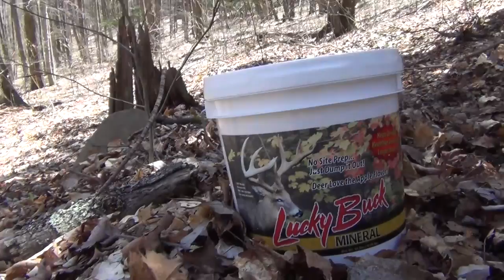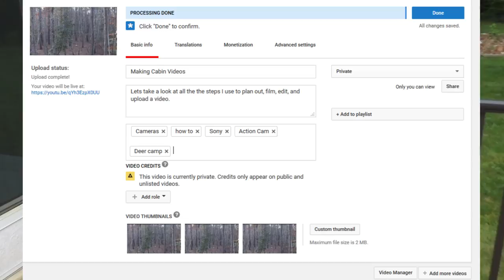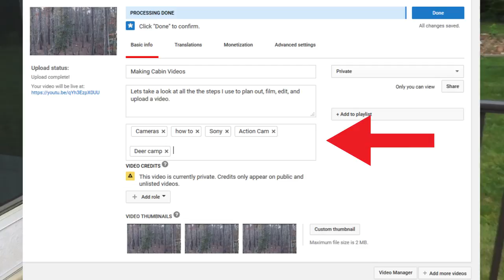Equipment used to make Camp videos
Received some emails and comments on what equipment and what editing software that I use to make my Camp videos. Thought I would take it a little farther. In the video I let you know the process on how I start from the idea, to filming to editing and finally to uploading. It is not a complete soup to nuts, but it hits the highlights that will get you started.
   First it's the idea, what do you what to film, a camp video, a how-to, anything really. Gather info, take notes, see where it leads you.
   Next is the camera equipment, I have mostly Sony brand cameras that have served me well over time. My main camera is a Sony  HDR-CX675, with a HDR-CX260V as a backup and to film other shot angles. I also use the Go-Pro style action camera. A Sony AS50 and an Eagle 4k. Both types have their advantages and disadvantages. HDR cameras can zoom, normally have better sound, and have a flip screen where you can see what you are recording. Action Cams are small, go anywhere, and have a 170 degree angle of viewing. Good accessories are important for any camera, tripod, mono-pod, lights, C-rigs, are just some of the things you can add to make the videos better.
   Editing, there are a lot of products out there, look at some videos of them in action and download the trial version before you commit to spending your hard earned cash. I use Adobe Premier Elements 14, there is also Fimora, and Power Director just to name a couple.
   Uploading is easy, but spend a few minutes on your description and tags, it makes a big difference on if your video appears when someone searches your topic.